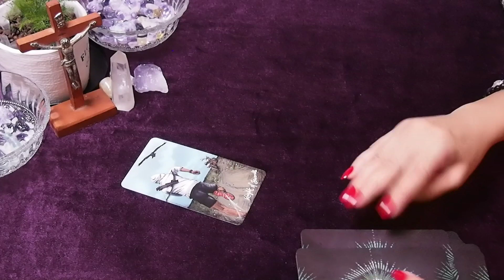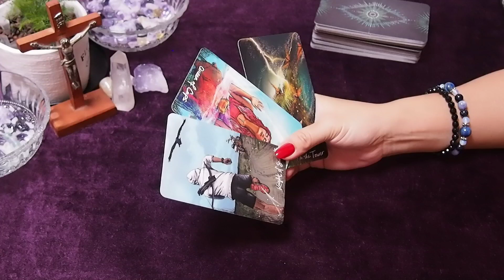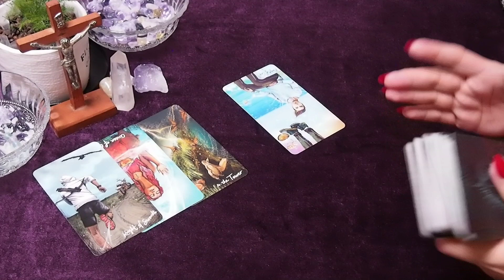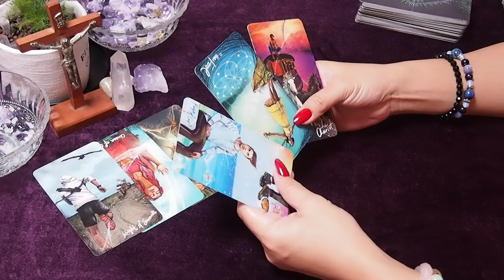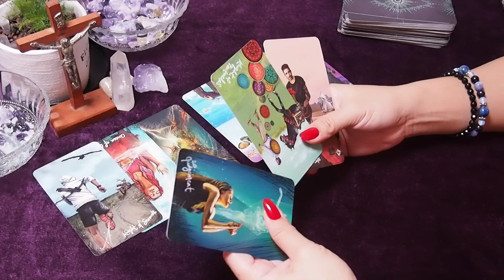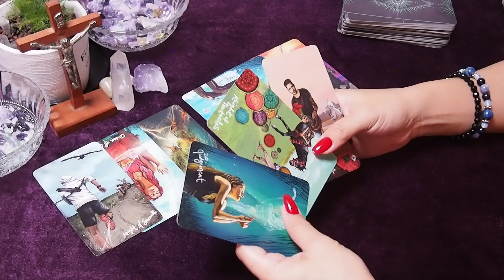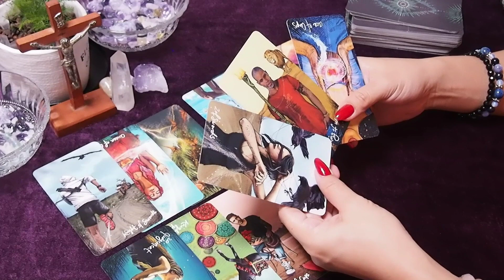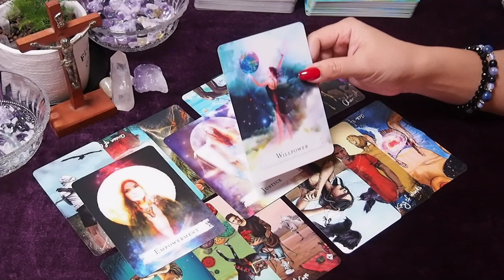Decision. Time. Emotions.